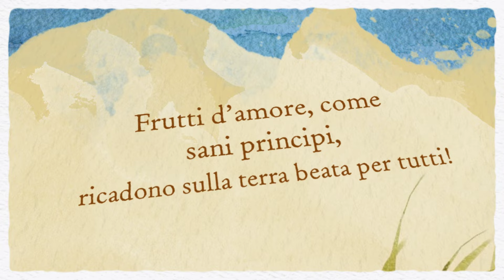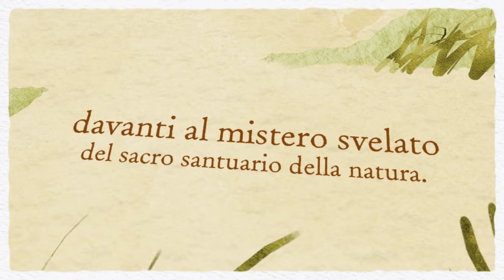Patrizia Tedeschi - Il segreto